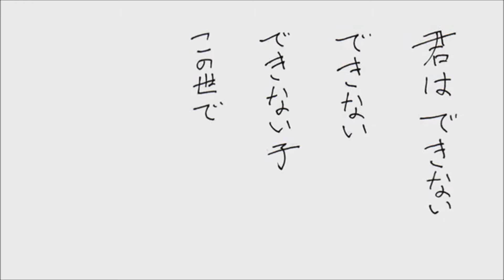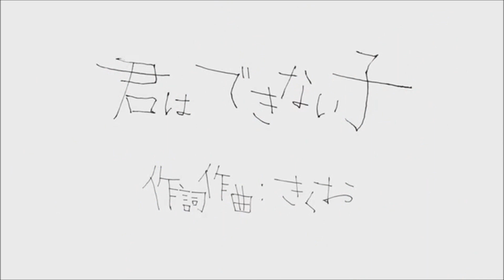【UTAU-Synth】君はできない子 (́◉◞౪◟◉‵ ) 【異色音サネACT2】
Title: You're a Worthless (Ineffective) Child/君はできない子
Original by kikuo
Singer: Ishokune Sane ACT2
UST by PandaLolii

This song sure is different to Kikuo's other stuff!
I love hearing Sane sing songs like this one ^w^